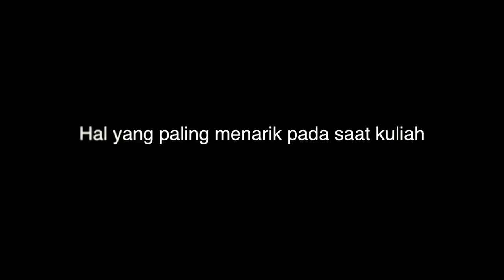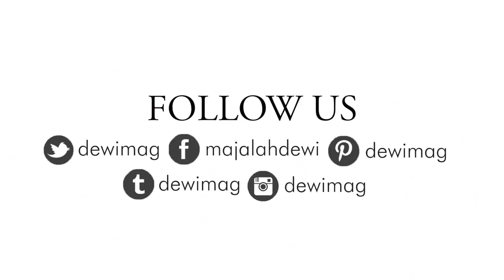Ini Dia Makanan Favorit dan Rumah Idaman Tulus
Interview eksklusif tentang Makanan Favorit, Rumah Idaman, Kota Idaman untuk Tinggal, Hal yang menarik saat kuliah

Editing by: WIlliam Chandra